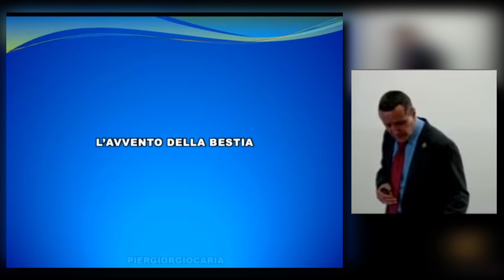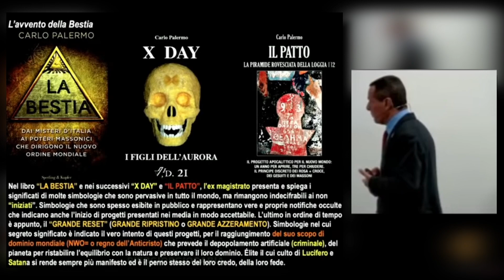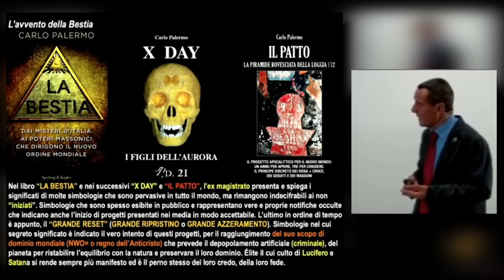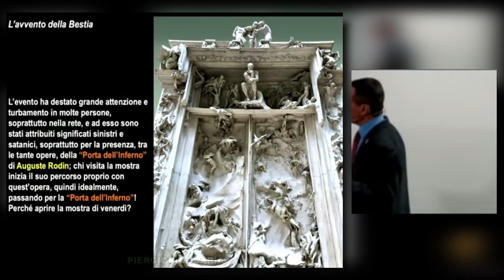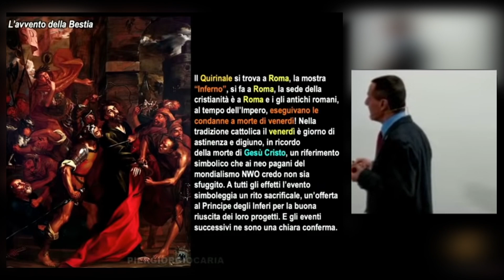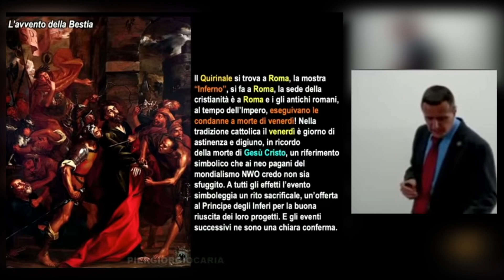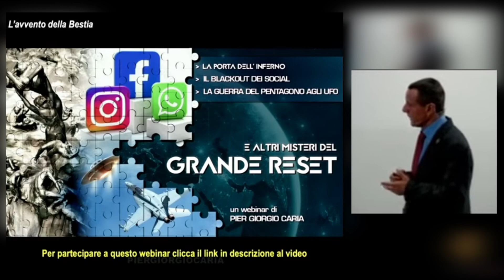Pier Giorgio Caria – L’Avvento della Bestia è Imminente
Per accedere al Webinar
🔴 LA PORTA DELL'INFERNO, IL BLACKOUT DEI SOCIAL, LA GUERRA DEL PENTAGONO AGLI UFO e altri misteri del GRANDE RESET

⚠️Il mondo è alle prese con l'ennesima ondata della dichiarata pandemia e della prospettiva della vaccinazione ciclica infinita.

🚀Si alza la tensione tra Stati Uniti e i suoi vassalli e il blocco Cina - Russia

🛸A Washington si varano leggi degne dei migliori romanzi di fantascienza, con fantomatici agenzie militari che avranno il compito di prepararsi ad affrontare una eventuale guerra agli Extraterrestri